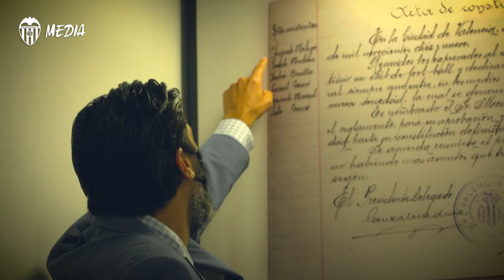EL EMOTIVO REGRESO A MESTALLA DE LUIS BARRENECHEA, BISNIETO DE OCTAVIO AUGUSTO MILEGO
Disfrutó del Mestalla Forever Tour y visitó la Sala Juan Sol donde se recuerda a todos los presidentes de la historia del Valencia CF.

He enjoyed the Mestalla Forever Tour and visited the Juan Sol room, an area where all former presidents of Valencia CF are remembered.